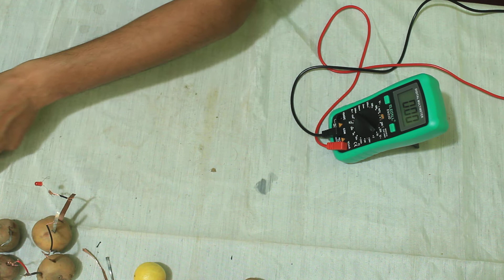How to make potato battery in nepali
Here in this video, we have talked about how potato, apple, and lemon can work as a battery.